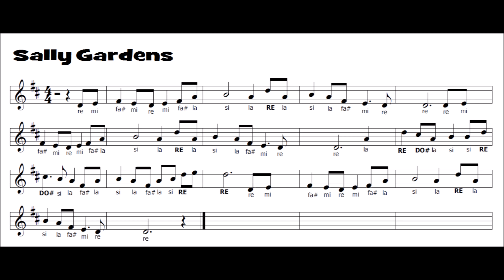TIN WHISTLE - Flauto Irlandese "Down By The Salley Gardens"